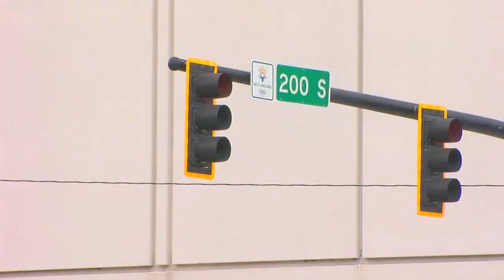Woman shot multiple times downtown SLC